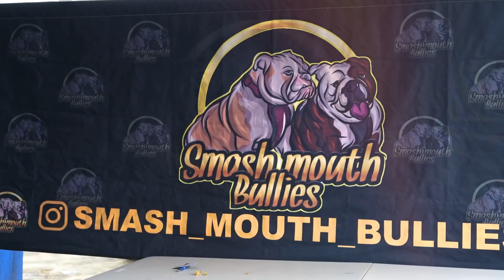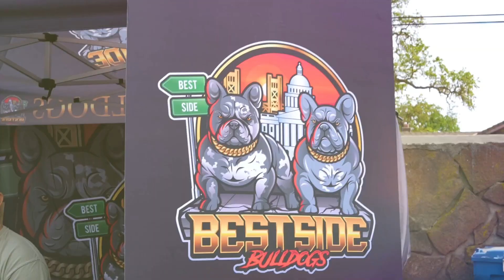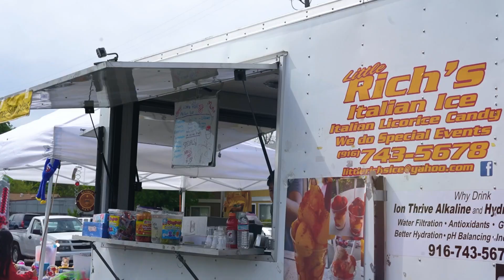1st Annual Family & Frenchies Event 2022 RECAP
Recap of The 1st Annual FAMILY-N-FRENCHIES 2022 😎

Come out and celebrate your family, dogs and community!

This event is a collaboration with
🐶@ap_bestsidebulldogs and @bleubredkennels

Food vendors, hourly raffles, jumphouse, free facepainting, dog play area, photo/video ops and other small local business’ offering services!!

Free event • Pet Friendly • Good Vibes Only